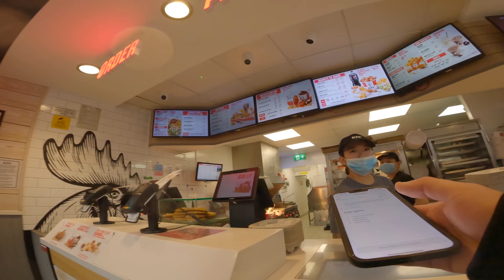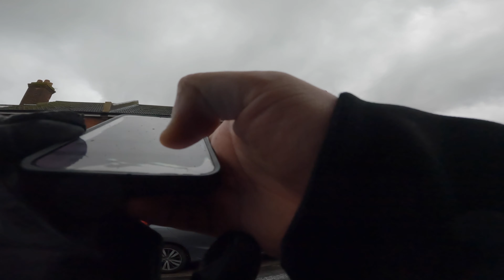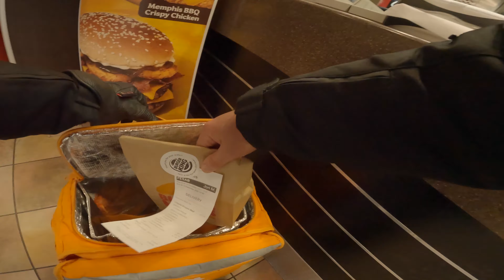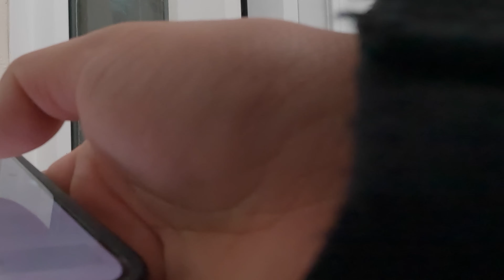Is UBER EATS still worth it in 2022? Let's find out...